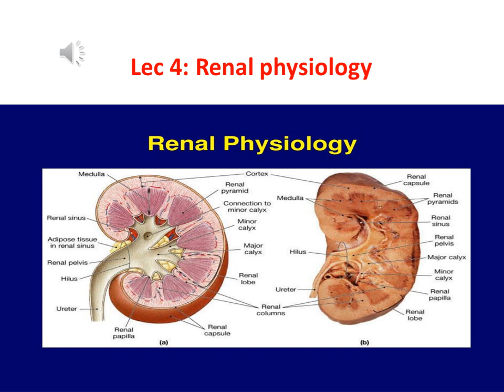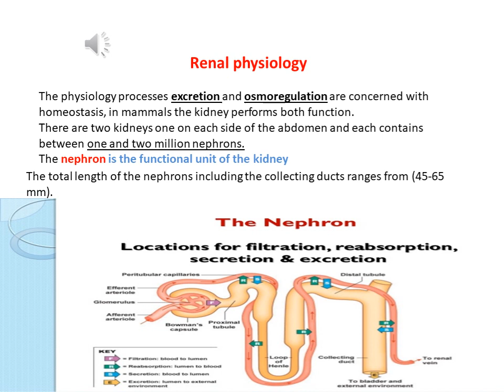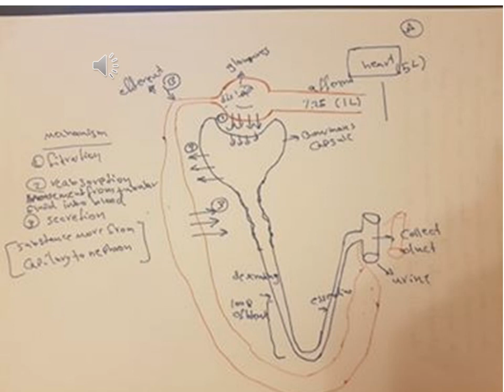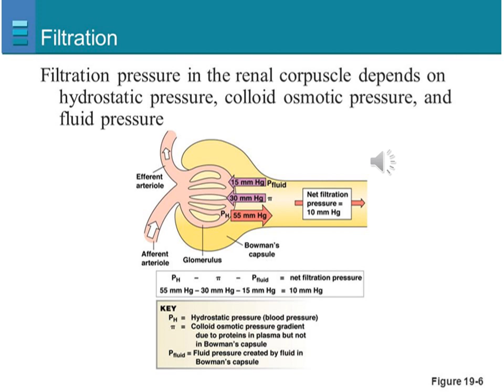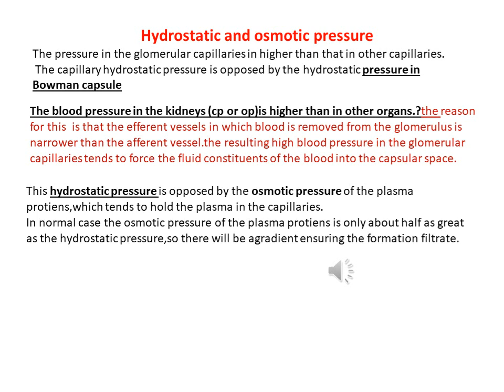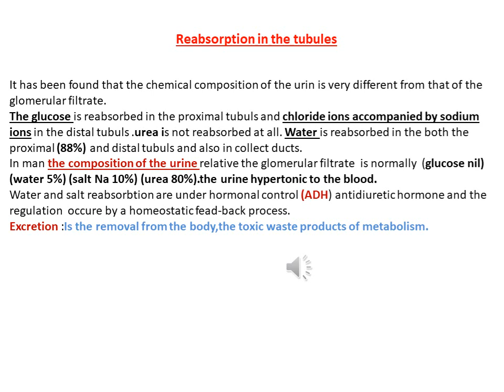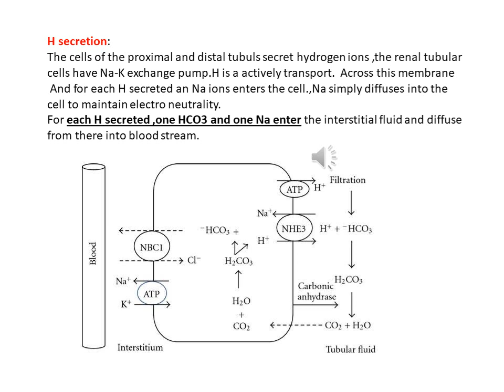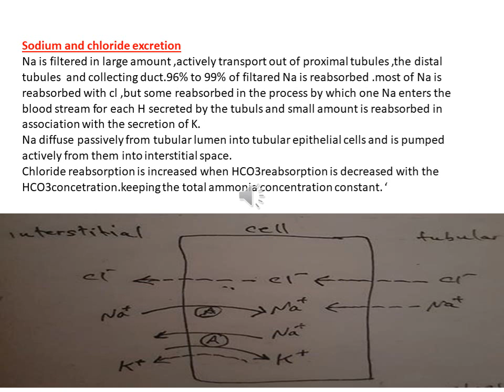Renal physiology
المحاضره الرابعة /المرحلة الثالثة